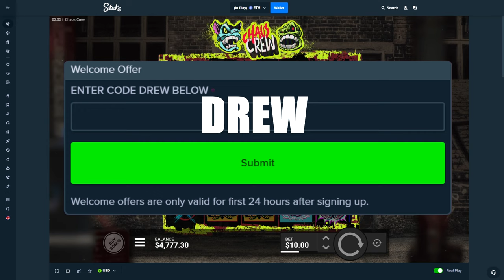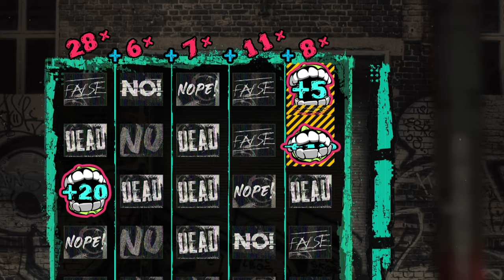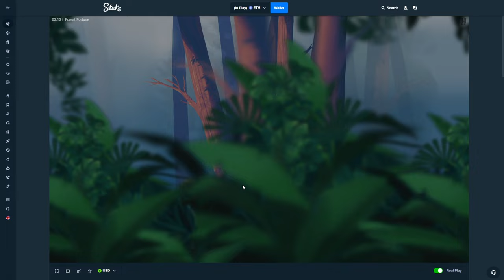CHAOS CREW VS FOREST FORTUNE BONUS BUYS!